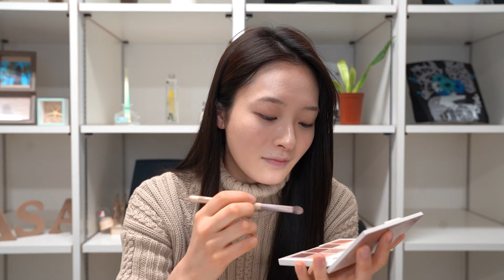【すっぴん公開】毎日メイクご紹介します！似合わせメイク2024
テーマは「似合わせ」と「バブみ」
お肌の悩みを解決する方法をご紹介！